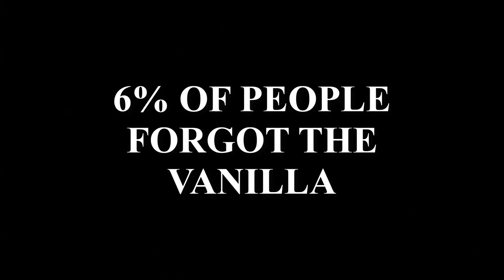Amazingly Moist Zucchini Bread Recipe #1 - (Short Version)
This will be the most moist zucchini bread you've ever eaten, if not you messed up my recipe!

The Recipe:
Ingredients

3 cups - All-Purpose Flour

1 tsp - Baking Powder

1 tsp - Baking Soda

1.5 tsp - Kosher Salt

3 tsp - Cinnamon

1 tsp - All Spice

1 tsp - Ground Chinese Ginger

1 cup - Vegetable Oil

1 cup - Light Brown Sugar (Packed Tight)

1 cup - White Sugar

3 eggs - Farm Fresh

3 tsp - Vanilla Extract

3 cups - Fresh Zucchini (Grated)

Favorite nuts (optional) such as walnuts.

Instructions

Preheat oven to 325 degree F.

Grease two bread pans liberally with butter and flour accordingly.

In a medium bowl, combine flour, baking powder, baking soda, kosher salt, and all seasonings.  Whisk as needed and put aside for further instructions.

In a large bowl scramble eggs until uniform.  Add oil, sugars, and vanilla.  Mix with a mixer until smooth and creamy.

Add 1/2 of the dry mix from the first bowl and mix until evenly moist.  Add remaining 1/2 of dry mix and blend until evenly moist.

Mix in by hand fresh zucchini until evenly distributed.  Mixture will get more liquid in texture.

Throw away the optional nuts if you have them.  They never really were optional.  Why would you want something crunchy in bread?

Pour in to the prepared bread pans.

Bake for 50 minutes.  Tip: Baking time will vary.  Until you know your oven begin checking at 45 minutes, and in 5 minute intervals.  Remove when bread is slightly moist in the center.  Overcooking by 3 minutes will result in less than perfect bread.  Don't do that.

Remove from oven.  Cool 10 minutes before removing from pan.

Tip: For maximum moistness use fresh zucchini that are small in size.  For extra moist, use 4 cups of shredded zucchini, which will require 5 to 10 minutes additional cooking time.  Use more care when removing from pan, but worth the hassle.  The bread will be so moist you most likely will not be able to pick it up without it falling apart.

Slice, smother in butter. Enjoy. If this isn't the most moist zucchini bread you have ever eaten, you messed up my recipe.